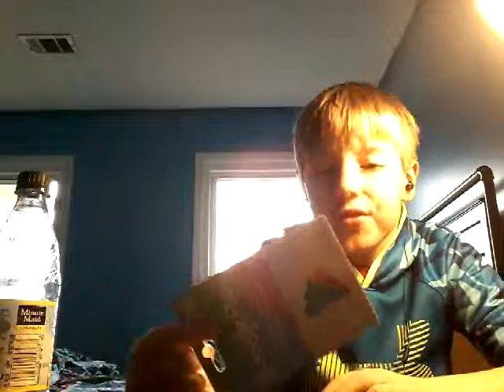2ds review+ another update!